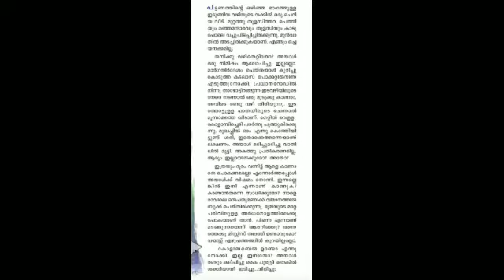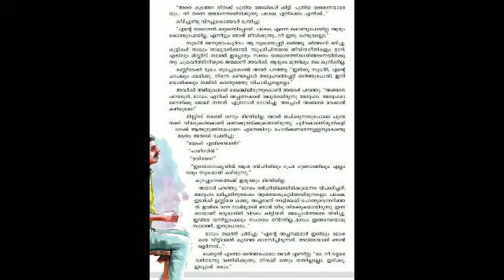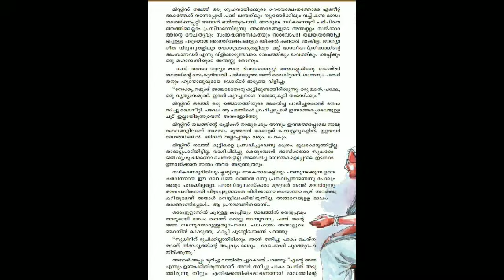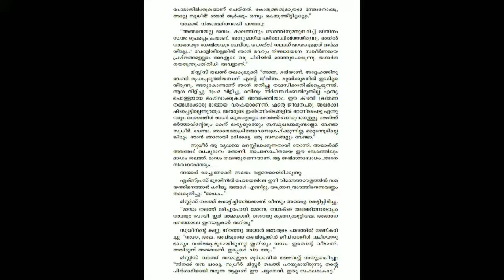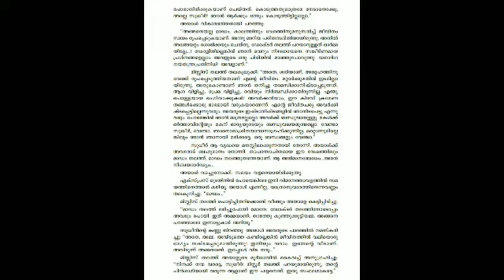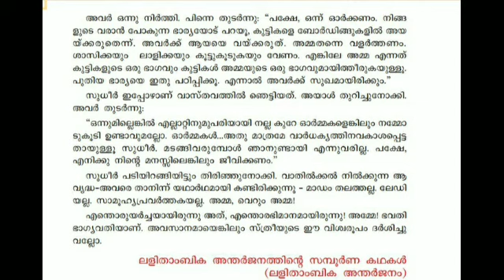Class 10 AT വിശ്വരൂപം ശ്രാവ്യവായന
ബിനുമാഷ് @ വെണ്ണിക്കുളം